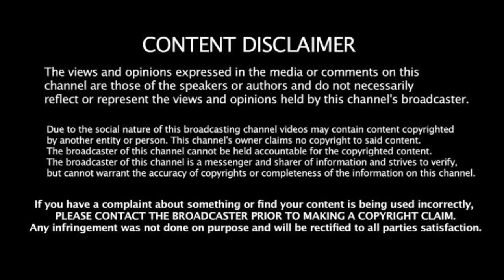Jr NTR Casual Walking with his Son in Airport | RRR for Bheem Jr NTR, RamCharan | TeluguStudio TV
Watch this Jr NTR Casual Walking with his Son in Airport | RRR for Bheem Jr NTR, RamCharan | TeluguStudio TV News